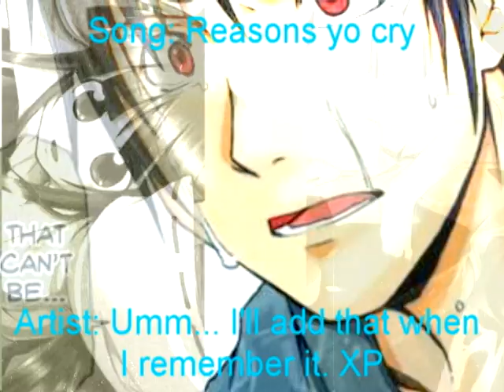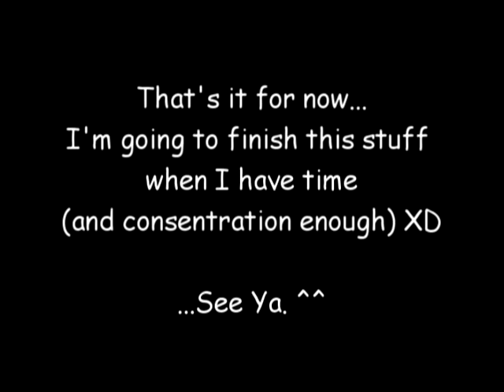Prof that I AM working on the things I'm suposed to! + a little thing that wouldn't leave my mind...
I REALLY need to log-in more often... I realised that I haven't logged-in for 3 months O.o;
But don't worry, I'm not dead yet. ^^

The Obsession for Hikari video is almost finished (I have the most anoying part left... the ending) but I realised that I've said "I'm gonna work on the stuff I'm suposed to work on" very often, and I really want to upload something,  so I'll give you a little sneek-peek at tre of the requests I'm working on... + a little video/slideshow that didn't want to leave my mind so I had to do it before I could focus clearly on the other stuff.

Video 1: Request from: Taimifanfan
Couple: Taimi
Song: Next contestant
Artist: Nickelback
About: I think this song hates me... because I couldn't finish it in either WMM or Show Biz without having them both freeze... hope it goes better in sonny vegas. ^^

Video 2: Request from: MariamTiarko
Couple: RayMariam
Song: Breakdown
Artist: Breaking benjamin
About: Sonny vegas aren't verry found of beyblade episodes... but I'm doing the best I can.^^

Video 3: Request from: xElinborg
Couple: Yakari (Hikamato) (Kind of anti-Takari)
Song: Face down
Artist: red jumpsuit apparatus
About: I really like this song... XD I may look a bit messy at the moment, but I hope that make sens when I put up the whole thing with story and all.

Video 4: Higurashi no naku koro ni
Song: Reasons to cry:
Artist: Oh... it was Takida. I had forgot about that ^^;
About: This was an idea that have been on my mind for days! I just had to get it out of my head... The song really fits the characters. Story in short: The young girl (Rika) gets killed and the guy (Akasaka) feels bad about it since she warned him about her death and, inderactly, asked for help... but he didn't understand that until it was to late. T^T
Higurashi is a really awesome serie, but you have to watch the whole thing to understand it. It's a funny mix, it's violence + humor + blood + cuteness... A really odd combo. XD
Message for LittlePurpleAries:
Förlåt Sus. Jag ska börja jobba ordenterligt på dina också!